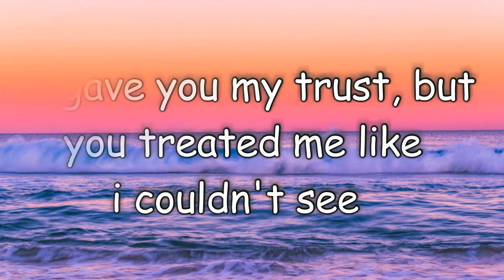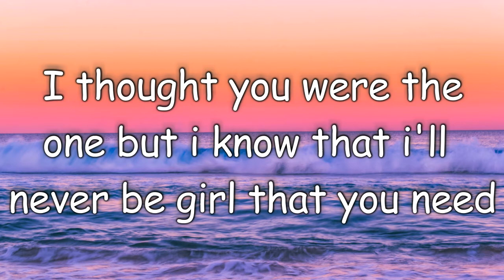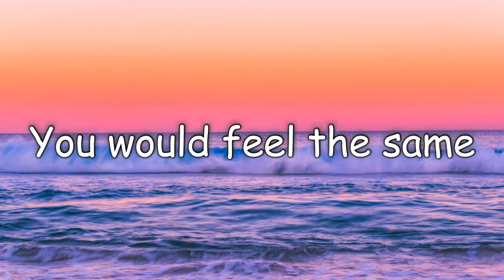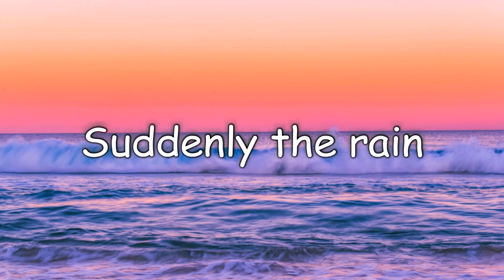Chill Satellite - My Eyes (Lyrics)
Lyrics: Chill Satellite - My Eyes

[Verse: Chill Satellite]
I'm alone in the dark, can I be where you are?
You were gone from the start, now you tear me apart
Oh, oh
I gave you my trust but you treated me like I couldn't see
I thought you were the one but i know that I'll never be the girl that you need, you need

[Chorus: Chill Satellite]
You'd feel the same, if you were at the back of her mind
Suddenly the rain, swept away the dust from my eyes

[Drop: Chill Satellite]
Swept away the dust from my eyes

[Chorus: Chill Satellite]
You would feel the same, if you were at the back of her mind
Suddenly the rain, has wiped away the dust from my eyes